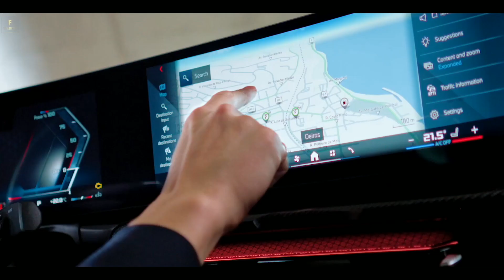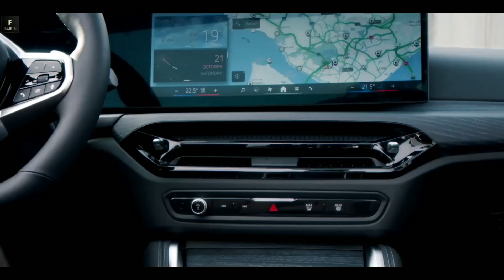2025 BMW 4 Series Unleashed: Bold Facelift, Powertrain Upgrade, and Dazzling Design!"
@ForzaDriftone In the 1990s and 2000s, BMW's mid-cycle facelifts were often as subtle as a change in the turn signal lens color. Contrasting with those understated updates, the 2025 BMW 4-series coupe and convertible have undergone more significant transformations. These include new grille designs, refreshed headlights and taillights, and a noteworthy powertrain upgrade, ensuring hybrid assistance is now a standard feature on both the 430i and M440i variants.
The redesigned headlights now boast a slimmer profile with standard LED internals, contributing to what BMW describes as a "sophisticated, progressive appearance." Although the changes might not be immediately apparent to all but the most devoted 4-series enthusiasts, the taillights retain their familiar shape, with the option of upgrading to "Laserlight" units instead of standard LEDs. These advanced lights employ illuminated glass fiber bundles, creating a mesmerizing three-dimensional effect. Laserlight comes standard on the M440i and is available as part of the optional Shadowline package on the 430i.